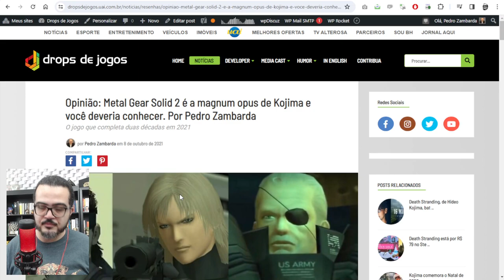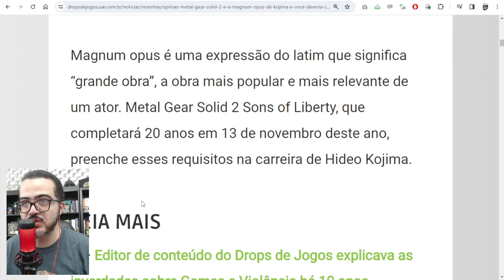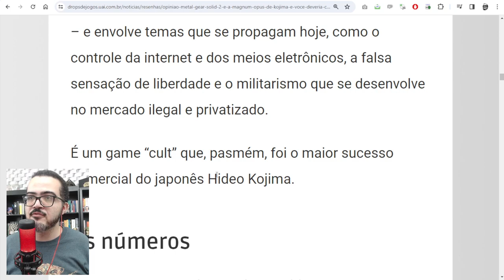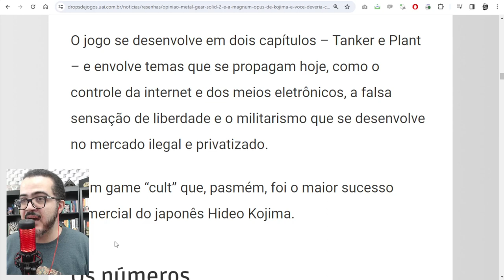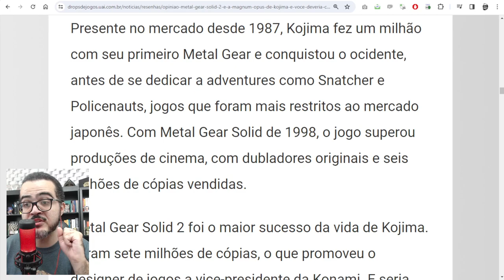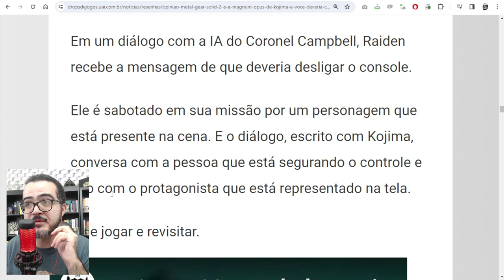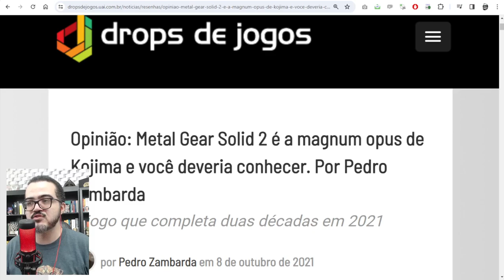Este DESENVOLVEDOR DE GAMES previu... AS FAKE NEWS?